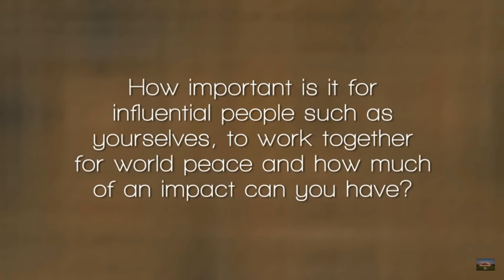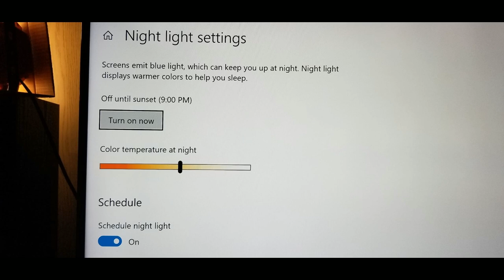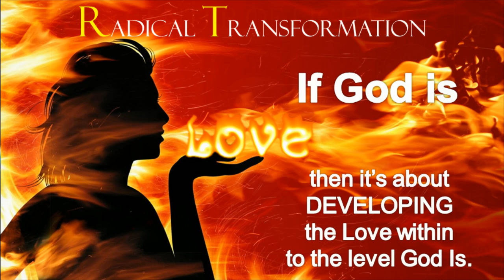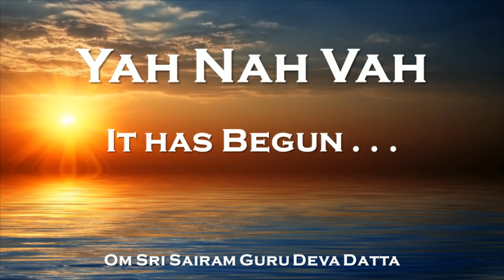Center of Light TV - "I Don't Believe"